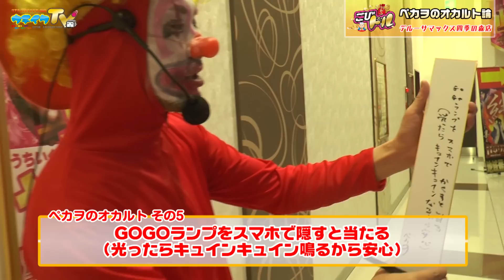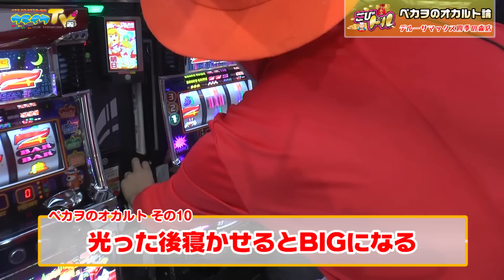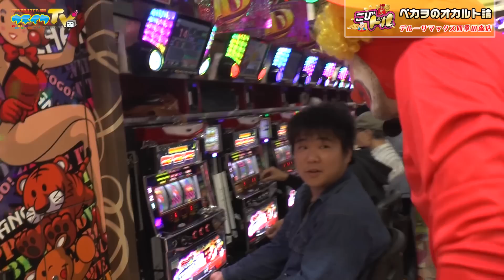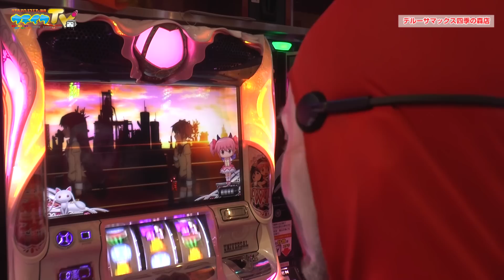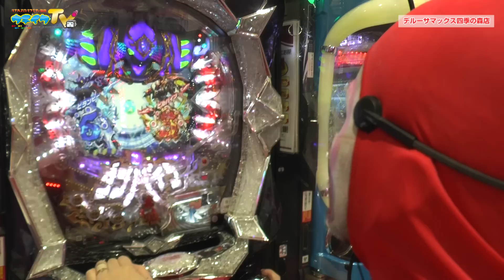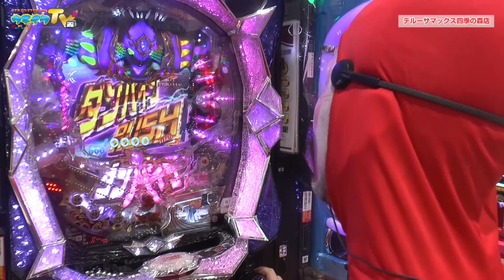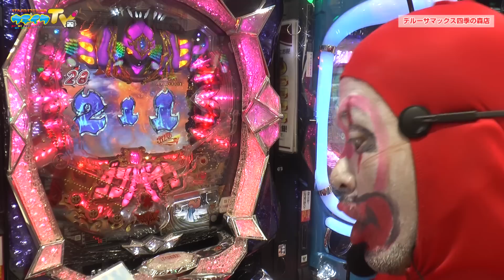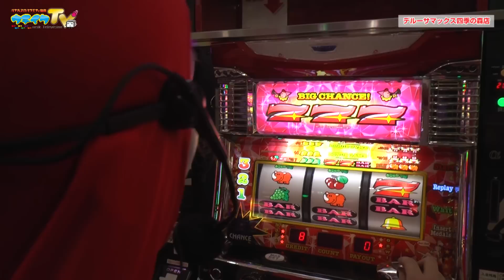ペカヲのオカルト論でギャラGET!?【こびドル#48】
媚びを売ってギャラを稼ぐホールバラエティ｢こびドル｣48弾。

あの男がまたやってきた・・・。